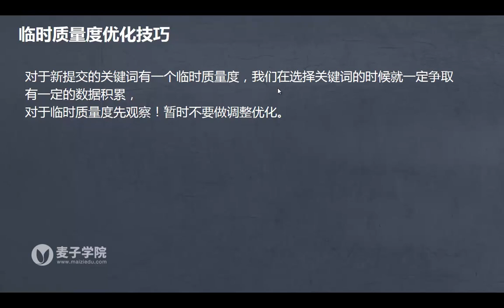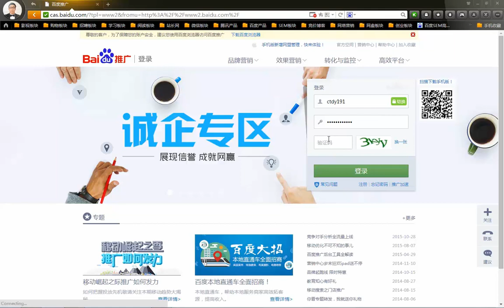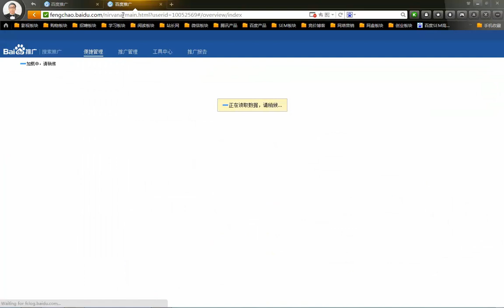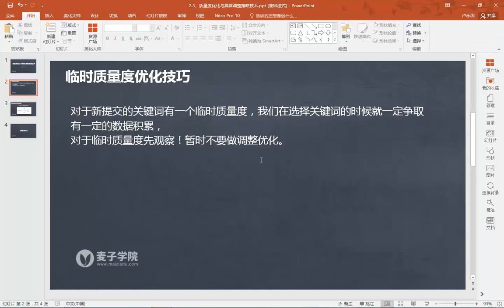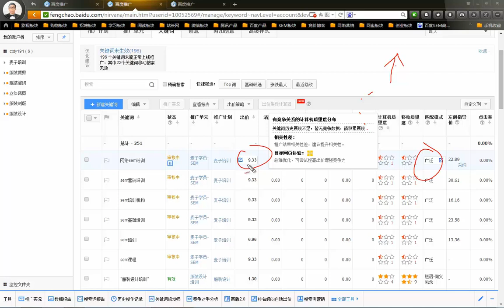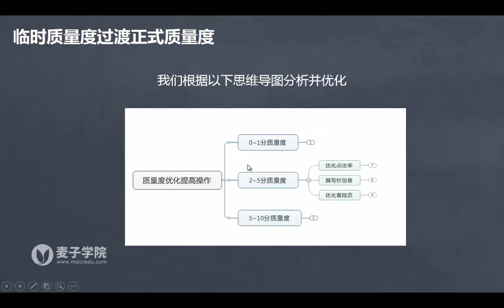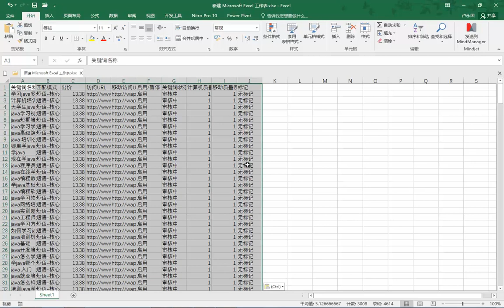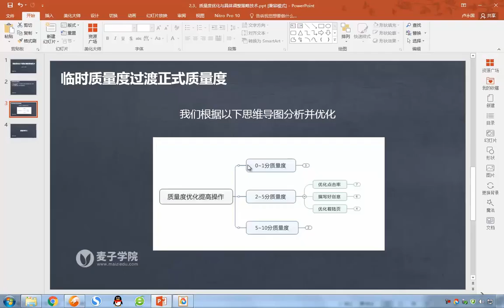百度SEM竞价高手进阶篇8 质量度优化与具体调整策略技术